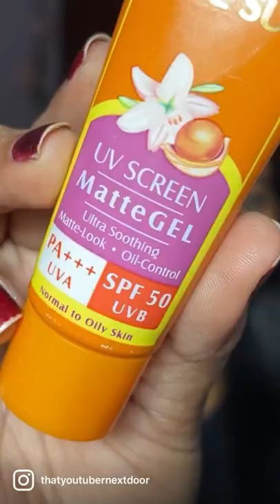Under 250rs Sunscreens for Oily skin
Luv❤
Monica :)